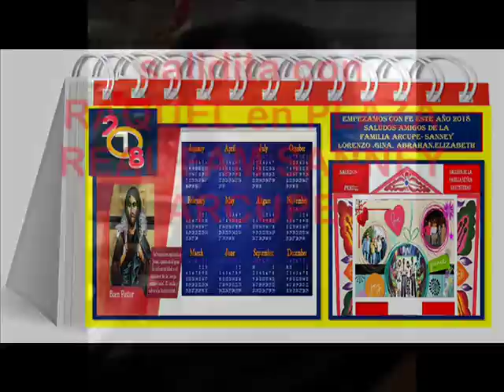SALIDITA CON RAQUEL-FAM SANNEY ARCUPE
EN PLAZA REAL. CON MAKY LA PASAMOS BIEN...:)